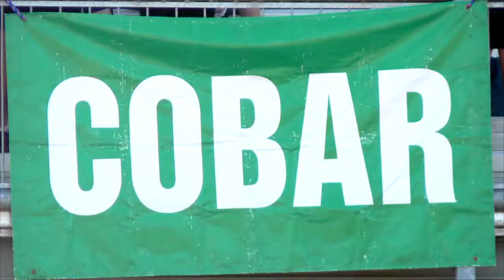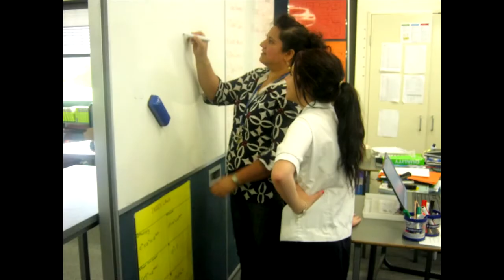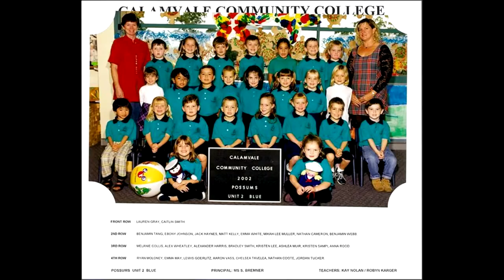Calamvale Community College 2014 Valedictory Video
Sorry for the really late upload.